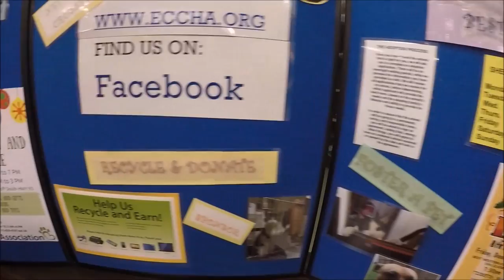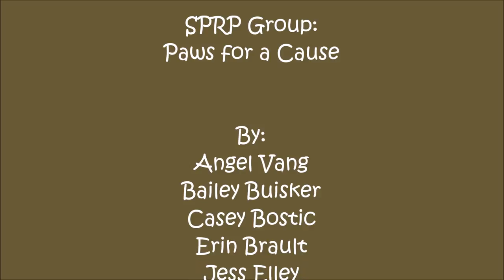Paws for a Cause Movie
Our UW-Eau Claire class volunteered in association with the Eau Claire Humane Association in order to improve the quality of life for animals still searching for their forever homes!